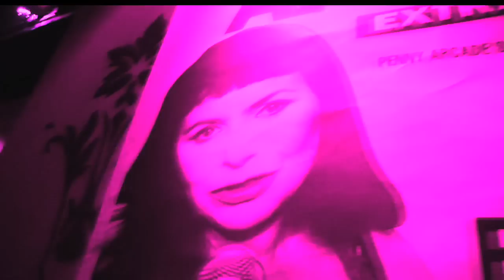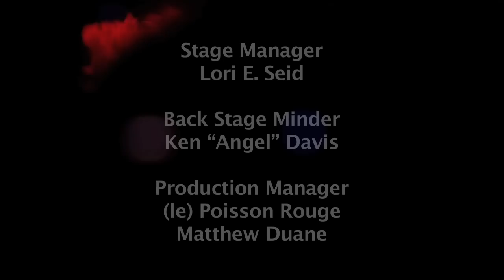Penny Arcade's Bad Reputation Book Party - Part One: La Miseria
Excerpts from Penny Arcade's Bad Reputation Book Party held at (le) Poisson Rouge in New York City.  Part one features readings from Penny Arcade's play La Miseria with Sarah Schulman, Jennifer Belle, Mario Giacalone, Penny Arcade, Tigger, Judith Malina; dancers Akynos, Deity, Freeze, Alicia Hopkins, Dirty Martini, Julie Atlas Muz, Heather Rabbit, Tigger & Xavier; and special guest DJ Lady Miss Kier.

A book release party with erotic dancers, the glamorous Debbie Harry and the fabulous DJ Lady Miss Kier? Leave it to Penny Arcade to redefine the book party and bring together her friends to read from and dance to her book, Bad Reputation.

Bad Reputation is an autobiographical trilogy of plays that represents Penny Arcade at her best. Bitch!Dyke!Faghag!Whore!, is Penny's raucous, cutting-edge sex and censorship show, (which continues to be a commercial hit around the world), featuring the daily life of a receptionist in a brothel, the upbringing and rearing of a "faghag," the evolution of the New York gay scene in the 1990s, and a participatory "audience dance break."

The funny and heart-rending title work, Bad Reputation, portrays a young teen runaway's coming of age in a Catholic reform school (run by nuns who are former fashion models) and her subsequent life on the streets of 1960s New York. La Miseria, a rare depiction of working-class Italian-Americans from a woman's point of view that portrays the clash between working-class morals and compassion during the 1980s AIDS epidemic, rounds out the trilogy.

Bad Reputation is the first book by and on Penny Arcade. The complete scripts are accompanied by a new interview with Penny Arcade by Chris Kraus, a range of archival photographs of the East Village scene and Arcade's performances, an introduction by playwright Ken Bernard, and contributions by Sarah Schulman, Steve Zehentner and Stephen Bottoms.

Penny Arcade: A runaway at thirteen, a reform-school graduate at sixteen, a performer in the legendary New York City Play-House of the Ridiculous at seventeen, and an escapee from Andy Warhol’s Factory scene at nineteen, Penny Arcade emerged in the 1980s as a primal force on the New York art scene and an originator of what came to be called performance art. Arcade’s brand of high camp and street-smart, punk-rock cabaret showmanship has been winning over international audiences ever since.

Penny Arcade is the author of ten full length performance pieces including the mainstream hit Bitch!Dyke!Faghag!Whore! Her work been presented in venues as celebrated as the Sydney Opera House and as sordid as New York’s Pyramid Club. She was portrayed by Sex in the City actress Cynthia Nixon in the film, Englishman in New York, the biopic about her friend Quentin Crisp.

With long-time collaborator Steve Zehentner, Arcade is the co-producer of The Lower East Side Biography Project, a video oral history project. The project’s biographies cablecast in New York City every Monday at 11pm EST.

If there is an underlying thematic in all of Arcade’s work, it is perhaps this concern to advocate the full expression of our “life force”—creative, sexual, physically and verbally expressive—and to speak out against those societal and political forces that would repress such energizing self-realization.
– Stephen Bottoms, University of Leeds, U.K.

Bad Reputation Book Party
Created by Penny Arcade & Steve Zehentner
Design/Co-direction/Sound Score, Video edit: Steve Zehentner
Camera Operators: Melissa Donovan, Rick Jungers, Jasmine Hirst, Dean Lance, Carol Martinez
Promotion and Marketing: Earl Dax
Stage Manager: Lori E. Seid
Assistant Stage Manager: Ken "Angel" Davis
(le) Poisson Rouge: Justine Delaney, Matthew Duane, Jonathan Talley
Production Assistants: Jessica Funaro, Justin O Silverman
Design Consultant: Tony Melian